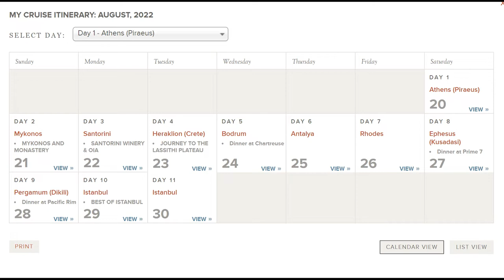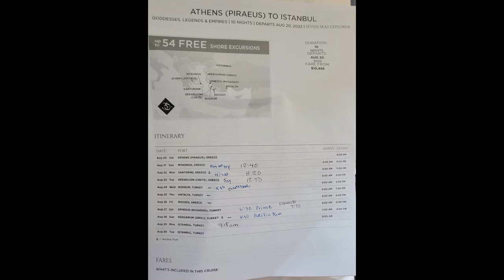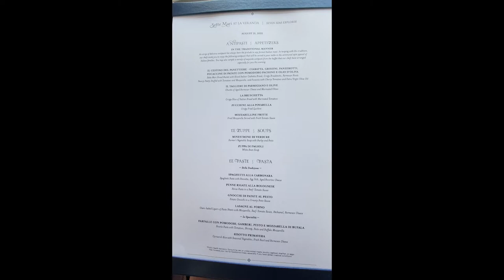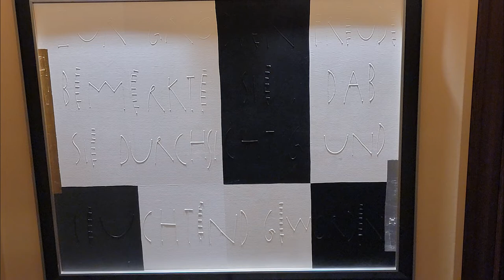Day 2 / Regent Seven Seas Explorer Cruise Greece to Turkey - Mykonos and Monastery Day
Welcome to Day 2 of my recent 10-day cruise on the Regent Seven Seas Explorer through Greece and Turkey! Now we're getting into the photo-happy days. I took 242 photos of Mykonos and of the Explorer ship. I document each menu and meal.

The tour didn't leave until 12:40pm so we had breakfast at the buffet, then  lunch at the grill. The bus tour went to a quiet overlook, then a small plaza for an ouzo tasting, then the monastery which was right around the corner. Then we drove back to Mykonos town. About half the bus went back to the ship at this point. The rest of us walked through the maze of a town, saw the windmills, and so on. At that point everyone else went back to the ship and I stayed to explore the town some more. I finally returned to the ship, we had dinner, and then I took some more photos of the ship.